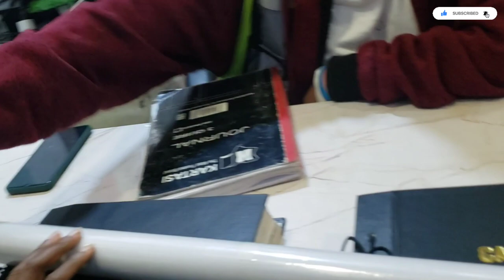KAMUKUNJI SHOPPING AND UNBOXING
Hello fam

In today's video am going to be doing Kamukunji shopping haul, unboxing, contact paper shopping and lunch date .